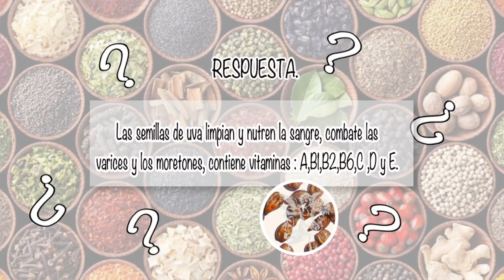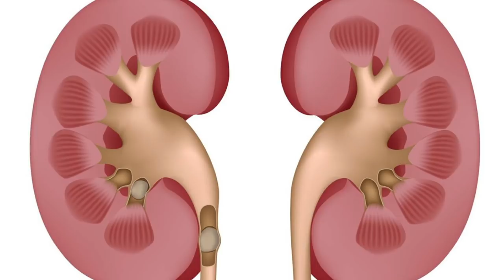NUTRIBELLA - PALO DE JILOTE con LIC. VICTOR HUGO BOCANEGRA